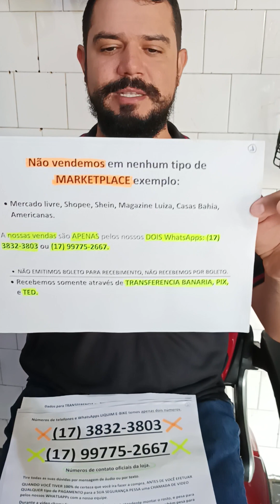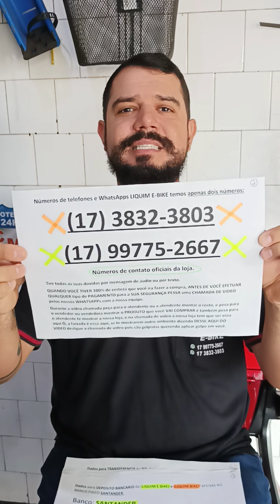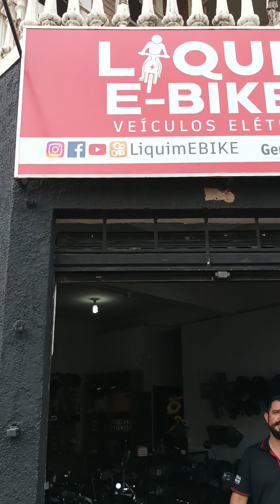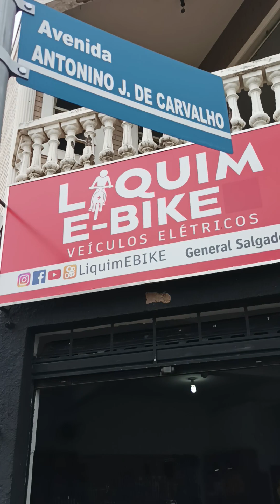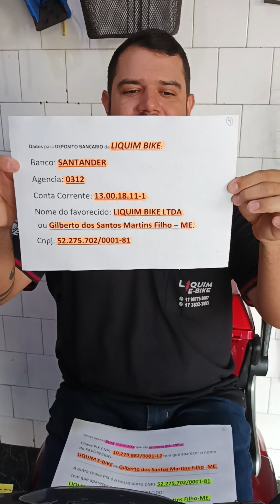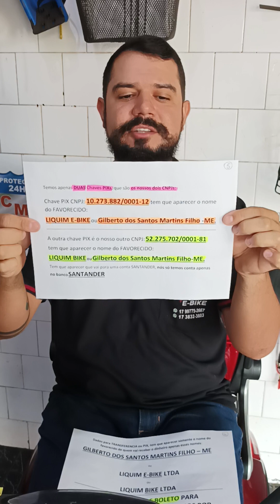Dicas para você fazer as suas compras com segurança, siga as nossas dicas e boas compras.